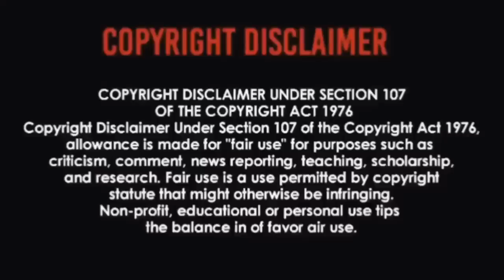Linda Ronstadt - La Charreada | REACTION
LINDA!!😳